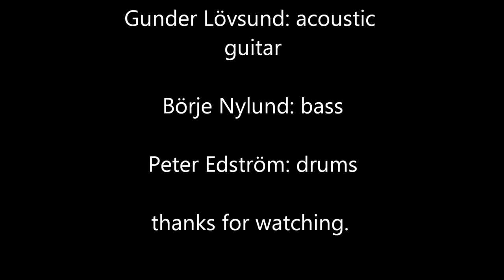Country Life at Runebergssalen 1992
"Dog River Blues" (Alan Jackson) cover
"COUNTRY LIFE" - Rejd Nylund: lead vocals,  Peter Nylund: steel guitar,  Henry Riihimäki: electric guitar, Gunder Lövsund: acoustic guitar,  Peter Edström: drums,  Börje Nylund: bass